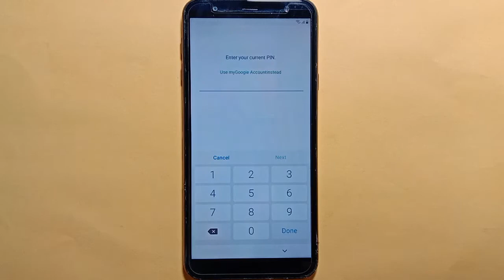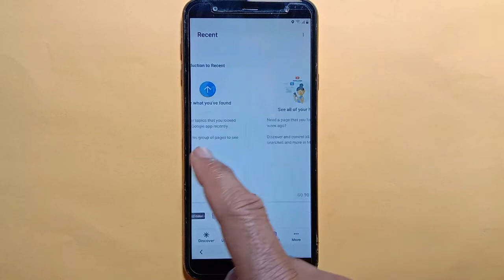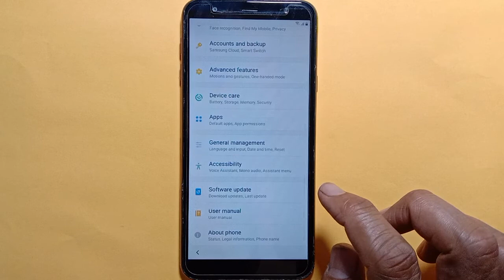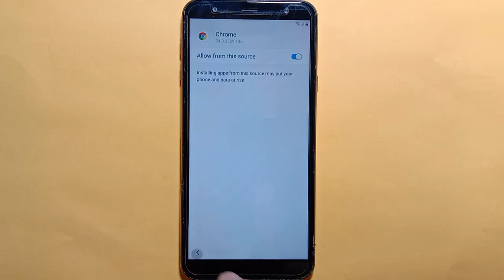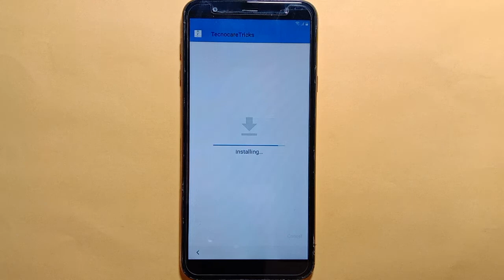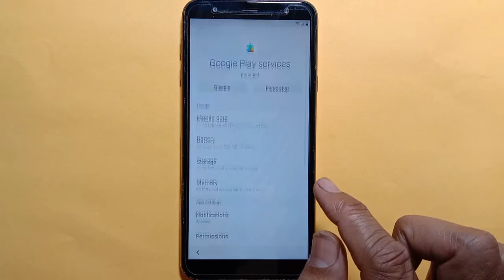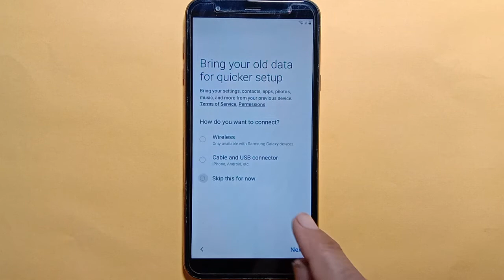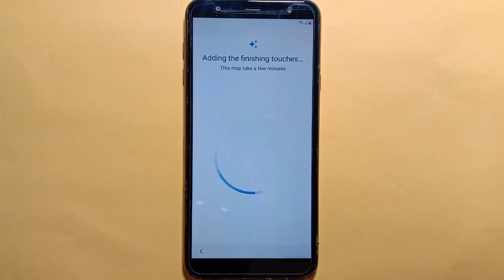Samsung J4 Plus Android 9 J415F U6 FRP Bypass No PC No Sim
Samsung J4+ SM-J415F Bypass Google Account FRP Android 9

1. samsung j4 plus frp unlock without pc
2. samsung j4 plus frp unlock
3. samsung j4 plus frp bypass without pc
4. samsung j4 plus frp bypass
5. samsung j4 plus google account bypass
6. samsung j6 plus bypass google account
7. J415F frp bypass
8. J415Ff frp unlock
9. samsung j4 plus J415F frp bypass
10. samsung j4 plus J415F frp unlock
11. samsung j4 plus J415F frp bypass without pc
12. samsung j4 plus J415F frp unlock without pc
13. how to frp unlock samsung j4 plus
14. how to frp bypass samsung j4 plus
15. samsung j4 plus J415F 9.0 frp bypass
16. samsung j4 plus J415F 9.0 frp unlock
17. samsung j4 plus J415F 9.0 frp unlock without pc
18. samsung j4 plus J415F 9.0 frp bypass without pc
19. samsung J415F frp unlock without pc
20. samsung J415Ff frp bypass without pc
21. samsung J415F bypass google account lock
22. samsung j610f bypass google account
23. samsung j4+ frp unlock 9.0 pie
24. samsung j4+ frp bypass 9.0 pie
25. samsung j4+ frp unlock 9.0 pie without pc
26. samsung j4+ frp bypass 9.0 pie without pc
27. samsung J415F bypass google account
28. how to remove frp samsung j4 plus
26. samsung j4+ remove google lock
28. samsung j4+ frp unlock
31. samsung J415F frp lock remove
32. samsung J415f google account lock remove
33. samsung j415f remove google account lock
34. remove frp samsung j4+
35. remove google lock samsung j4+
36. remove google account samsung j6+
37. j415f frp lock remove
38. jj415f google account lock remove
39. j415f remove google account lock
40. j415f bypass google account lock
41. android phone frp unlock by samsung j415f
42. android phone frp bypass by samsung j415f
43. how to remove frp samsung j610f
44. how to remove google lock samsung j4 plus
45. how to remove google lock samsung j415f
46. samsung j4+ frp bypass
47. samsung j4+ frp unlock 2020
48. samsung j4+ frp bypass 2020
49. samsung j415f bypass google account 2020
50. samsung j415f bypass google lock 2020
51. samsung j415f unlock frp 9.0 2020
52. samsung j415f bypass frp 9.0 2020
53. samsung j415f frp unlock 9.0 2020
54. samsung j415f frp bypass 9.0 2020
55. samsung j415f unlock frp 9.0 without pc
56. samsung j415f bypass frp 9.0 without pc
57. samsung j415f frp unlock 9.0 without pc
58. samsung j415f frp bypass 9.0 without pc
59. how to samsung j4 plus frp unlock
60. how to samsung j4 plus frp bypass
61. j4+ frp bypass 9.0
62. j4+ remove frp 9.0
63. how to samsung j415f frp unlock
64. how to samsung j415f frp bypass
65. samsung j4+ frp unlock without pc
66. samsung j4+ frp bypass without pc
67. how to frp unlock 9.0 by samsung j4+
68. how to frp bypass 9.0 by samsung j4+
69. how to frp unlock 9.0 by samsung j415f
70. how to frp bypass 9.0 by samsung j415f
71. samsung j415f frp bypass 2020
72. samsung j415f frp unlock 2020
73. samsung j415f frp unlock 2020 without pc
74. samsung j415f frp bypass 2020 without pc
75. frp unlock samsung j4 plus 2020
76. frp bypass samsung j4 plus 2020
77. how to frp unlock samsung j415f
78. how to frp bypass samsung j415f
79. bypass google account lock samsung j415f
80. j4+ frp unlock 9.0
81. unlock frp 9.0 samsung j415f
82. bypass frp 9.0 samsung j415f
83. frp unlock 9.0 samsung j4 plus
84. frp bypass 9.0 samsung j4 plus
85. how to frp unlcok samsung j4 plus 9.0
86. how to frp bypass samsung j4 plus 9.0
87. how to frp unlcok samsung j415f 9.0
88. how to frp bypass samsung j415f 9.0
89. all samsung mobile frp unlock 9.0
90. all samsung mobile frp bypass 9.0